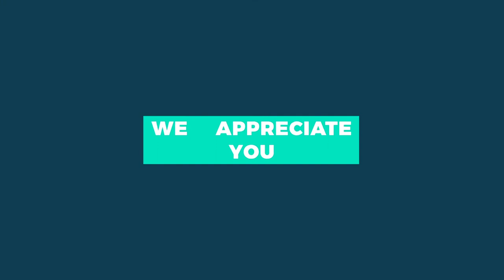My Medusa by Bear the Astronot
My Medusa is a hybrid Alternative Singer-Songwriter track by Lyricist & Producer Bear the Astronot. It follows the story of Medusa in Greek Mythology, as it relates to modern day relationships. Most people have been in past relationships when they meet, and many of them have been taken advantage of and hurt. This song is all about accepting that and rebuilding each other up. Many men hunted Medusa like a trophy, but once a man met her that saw her beauty, he never wanted her to look away. No matter the price. Check out 1stDropMusic.com for more.